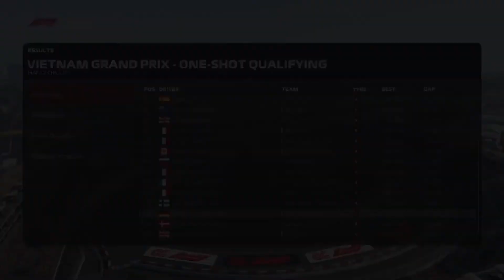F1 2020 Career Mode Part 4 | THIS CIRCUIT IS EXTREMELY TOUGH! | ROUND 3 | PS4 PRO | T300RS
F1 2020 Career Mode Part 4 | THIS CIRCUIT IS TOUGH! | ROUND 3 | PS4 PRO | T300RS

The official Videogame of the 2020 FIA Formula one world championship

LET’S RACE TOGETHER
New-split screen racing
New-circuit Zandvoort and Hanoi circuit
New-create your own team
Acclaimed 10-year career mode

DELUXE SCHUMACHER EDITION
The entire F1 2020 game and the SEVENTY EDITION DLC content
Four Iconic Michael Schumacher cars
1991 Jordan 191,1994 Benetton B194,1995 Benetton B195,2000 Ferrari F1-2000
Exclusive Michael Schumacher in game model,race suits,helmet designs and podium celebration emote
Unique Michael Schumacher inspired multiplayer car liveries

🔵Logo & banner Design was created by PS4 Gamer
Stijn 25802

🔴For donations to improve my channel and equipment a kind gesture to my cause I would really appreciate the support thanks KPG-GOONER